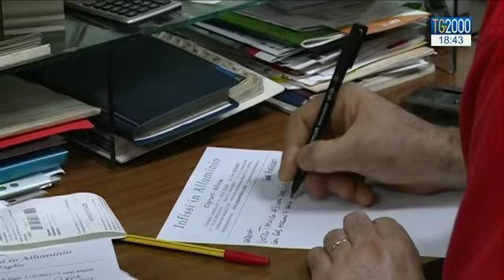Lavoro: disoccupazione in calo nel 2016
Disoccupazione in calo nel 2016. Scende anche il numero degli italiani che hanno rinunciato a cercare un impiego. Due notizie positive ma non c'e' da esultare. Perche' il mercato del lavoro nel 2017 si prospetta ancora molto difficile, in particolare per i giovani.
Servizio di Giorgio Schiavoni